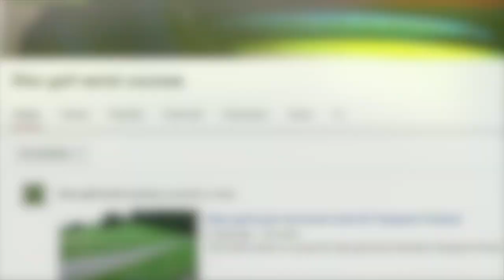Teaser DiscGolfAerials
This is teaser of this channel.